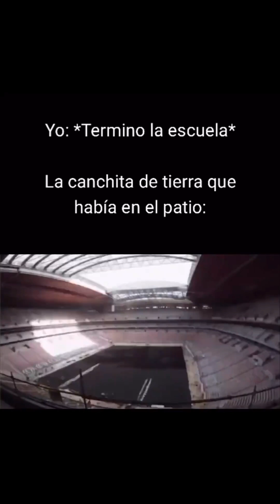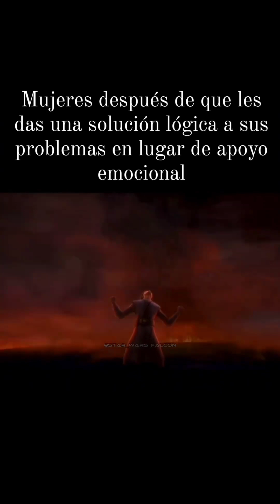RECOPILACIÓN DE MEMES VARIADOS V2.